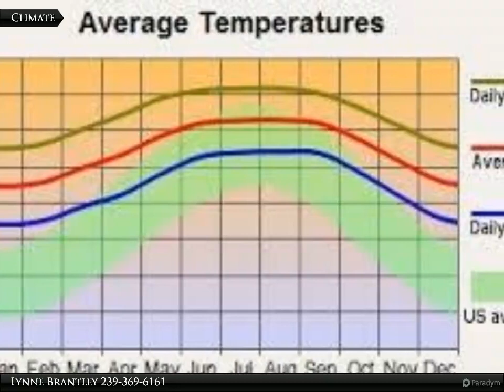Coldwell Banker Preferred Properties - 317 Lillon Ave. S.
317 Lillon Ave. S.

5 duplex lots available side by side. Great area, one street off of Bell Blvd.
Available separately, individual lots to be sold from either end only.

Lynne Brantley
Coldwell Banker Preferred Properties